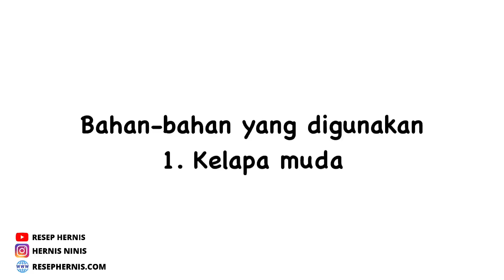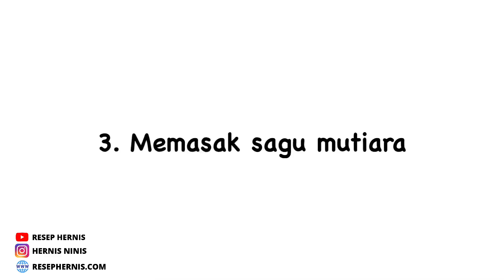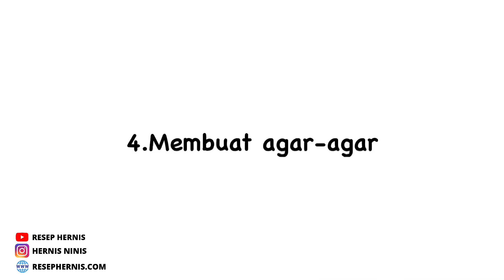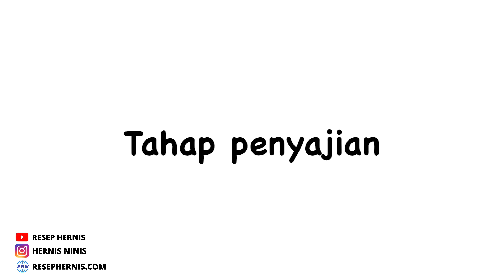ES OYEN SEGAR 5000an SIAP-SIAP BANJIR ORDERAN❗❗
Ramadhan sebentar lagi, sudah nyiapin menu untuk berbuka puasa apa belum nih?atau pengen nambah penghasilan saat ramadhan tapi belum ada ide...nih sy bagikan resep  yang gampang banget untuk pemula pasti bisa membuatnya dirumah...rasanya seger banget langsung keresep saja ya,
Resep Es Oyen Nikmat Segar
A.kelapa 2 butir : keruk daging kelap & air kelapa tersebut ( Rp.16.000)
B.sagu mutiara : 1 bungkus  ( Rp.2000) masak dengan 500 ml air
C.agar-agar bubuk warna merah : 1 sachet ( Rp.3500)
air : 800 ml
sedikit garam
gula pasir : 50 gr / 3 sdm ( Rp. 700)
D. gula pasir : 500 gr atau 1/2 kg ( Rp.7000)
air : 700 ml
garam : sejumput
vanili bubuk : 2 sachet ( Rp.300)
E. Pelengkap
es batu : 10 buah ( Rp.10.000)
kental manis : 2 kaleng ukuran 370 gr ( Rp. 17.800)
alpukat matang : 500 gr ( Rp.12.000)
cup plastik ukuran 12 OZ : 28 buah ( Rp.1080)
estimasi biaya : Rp80.100,- untuk 28 cup es oyen masing-masing cup Rp.2.860,-
harga jual mulai dari Rp.6.000,- atau Rp.5.000,- sesuaikan daerah masing-masing
selamat mencoba enjoyyyy

Untuk tanya jawab silahkan bertanya di kolom komentar youtube

Untuk hasil recook bisa di kirim ke DM instagram
Enjoyyyyyyyyyyyyyyyyyyyyy♥️♥️
Notice :
resep sudah saya uji didapur resep hernis dan Kalau kamu belum berhasil,berarti ada proses yang terlewatkan.karena tidak ada dusta diantara kita.
Simak baik-baik videonya!!!

Terima kasih